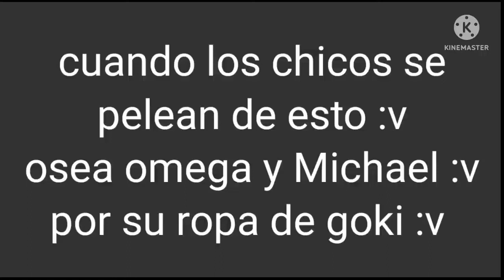chicos dejen de pelear |:'v